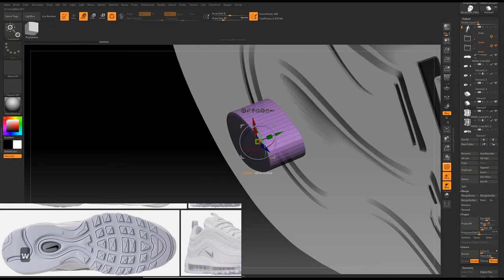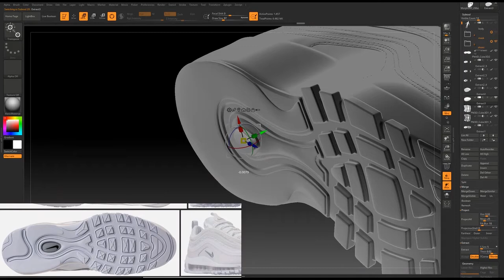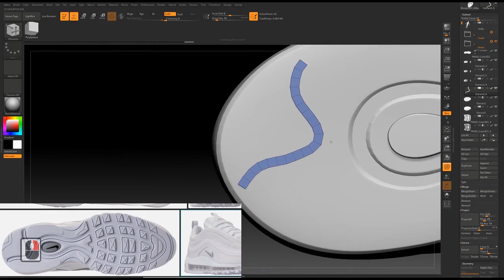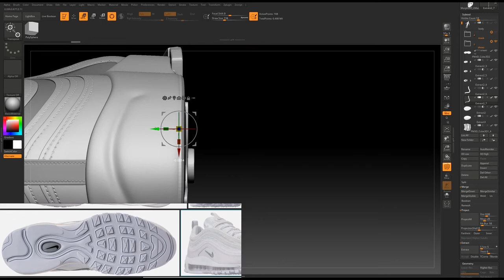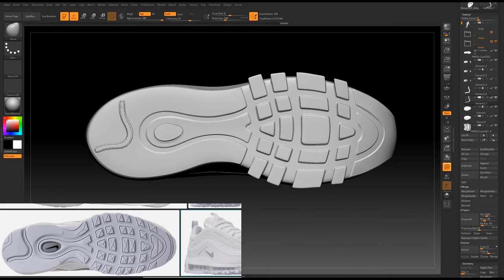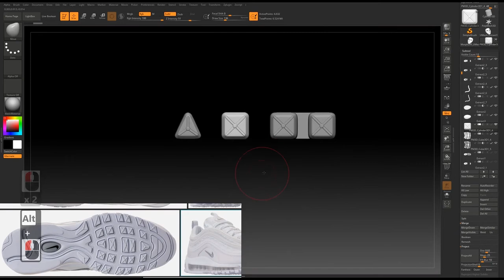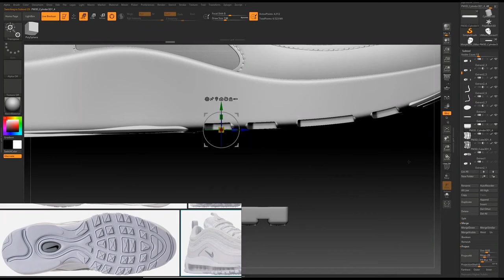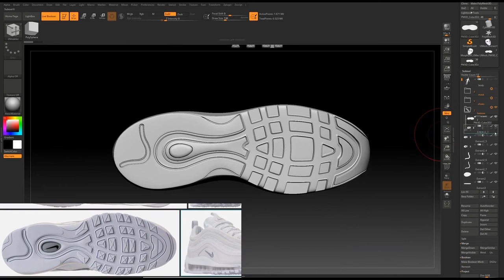Modeling A Realistic Sport Shoes In Zbrush part10 of 14